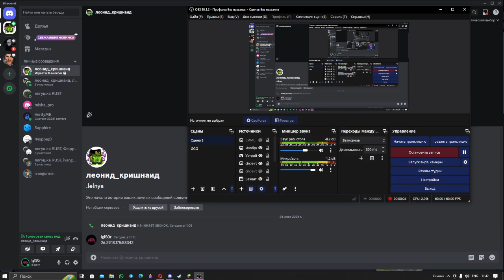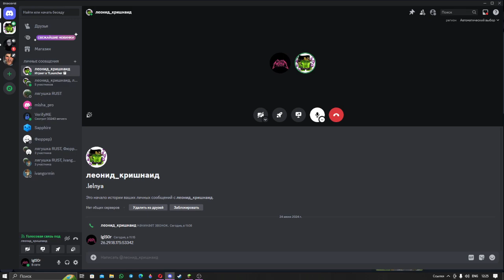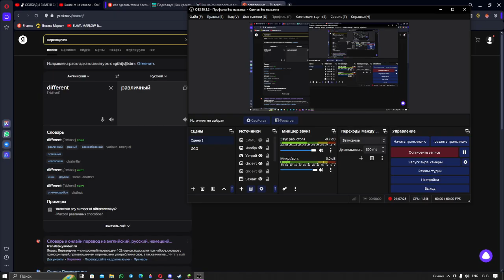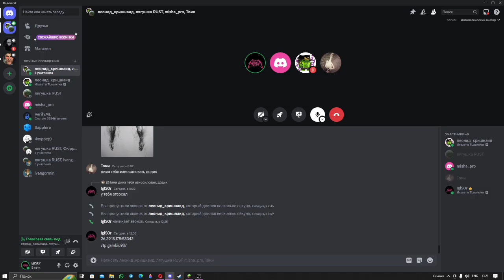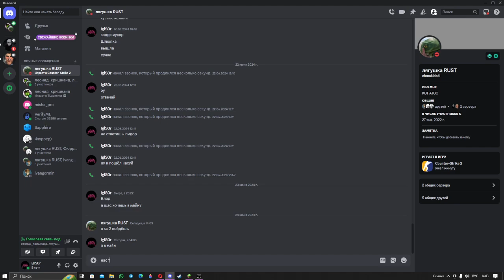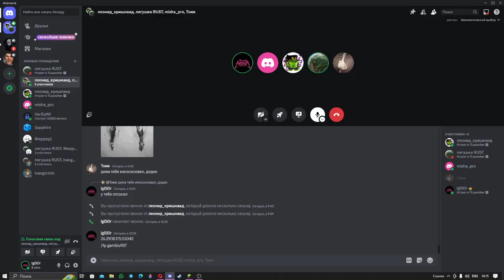Страшный Майнкрафт прохождение #8